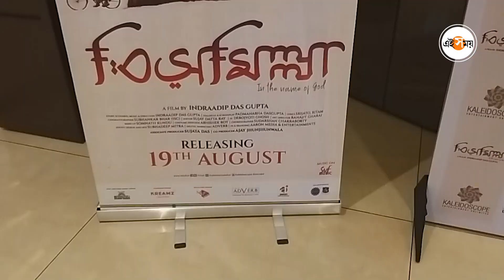Bismillah: বিসমিল্লার প্রিমিয়ারে কেন রেগে গেলেন শুভশ্রী | Subhashree Ganguly | Kaushik Ganguly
বৃহস্পতিবার শহরের একটি মাল্টিপ্লেক্সে আয়োজিত হয়েছিল বহু অপেক্ষিত এবং আলোচিত ছবি বিসমিল্লার প্রিমিয়ার। আর সেখানেই সাংবাদিক বৈঠকের মাঝে রেগে গেলেন শুভশ্রী গঙ্গোপাধ্যায়। কোন প্রশ্ন শুভশ্রীর মতো হাসিখুশি নায়িকাকেও খুন্ন করল?

বিসমিল্লা, Bismillah, Bengali new film Bismillah, Subhashree Ganguly, Kaushik Ganguly, Riddhi Sen, Bidipta Chakraborty, Gaurav Chakrabarty, Surangana Bandyopadhyay, Entertainment News, TV Serials, Bengali Flim, new release bengali movies, new release bengali movies 2022, new release movies, Tollywood, tollywood news, Tollywood movie